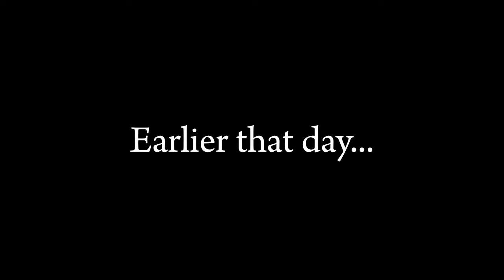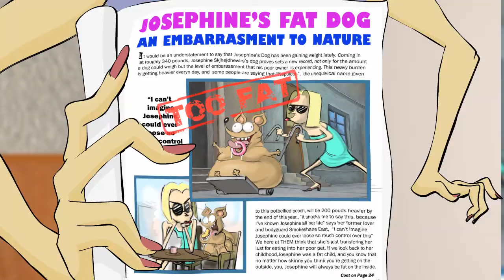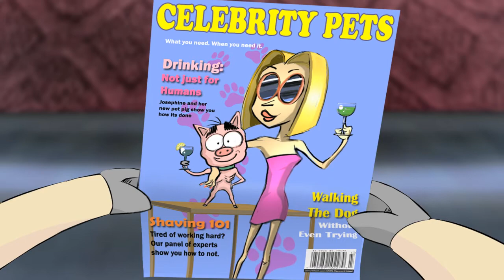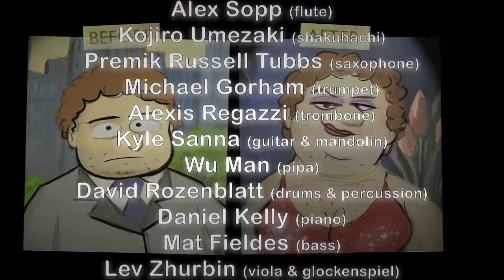Fantastic Plastic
Dark comedy about a pop star Bobby Schnoz, who sings through his extremely long nose & has a life changing experience after getting attacked by a vicious and hungry Chihuahua.